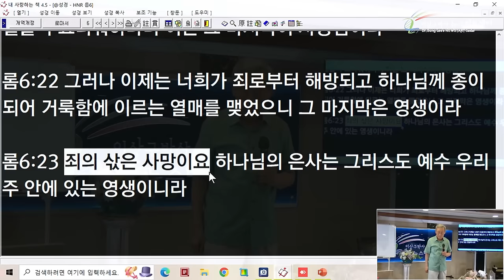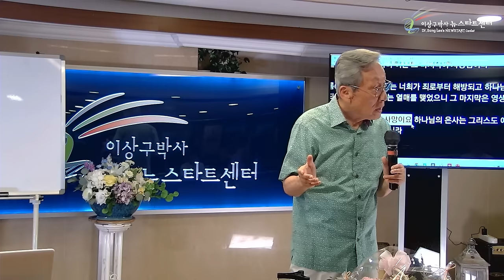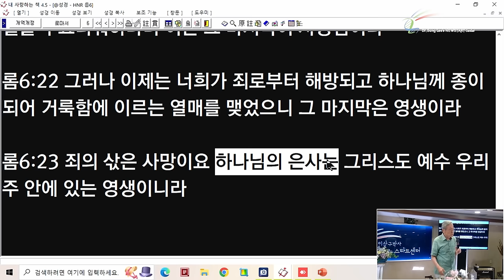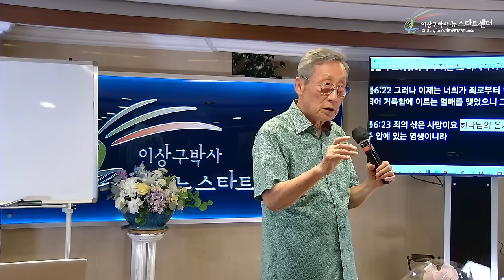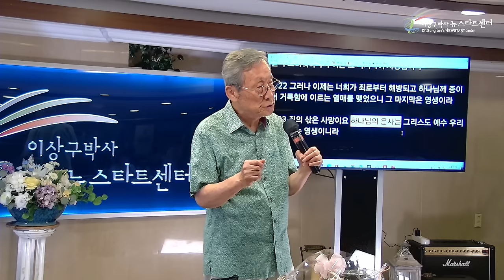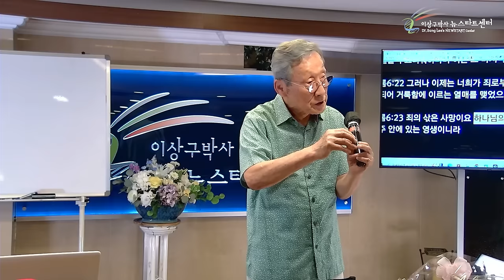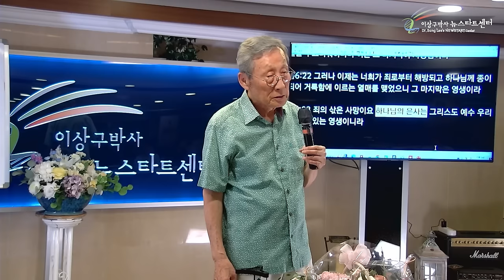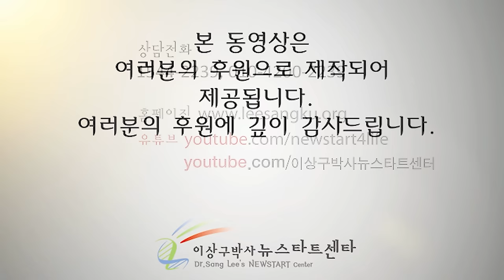[뉴스타트 성경강의] 성경과 양자역학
⏱️ 타임라인⏱️

00:00:00 죄의 삯은 사망이요.

00:04:42 잃어버린 한마리의 양

00:40:22 너희들은 아무도 십계명을 지킬 수 없다?